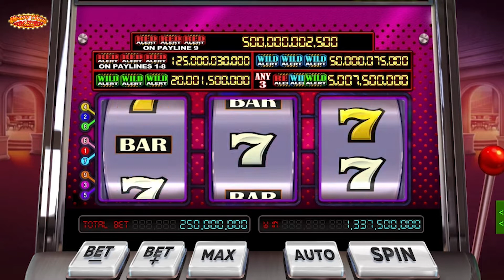★☆New Game: Super Jackpot Red Alert ★☆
NewGame Super Jackpot Red Alert is coming soon! Are U ready for your real Las Vegas adventure? Hope you like this video!🔥🔥

🎰 Bravo Slots 🎰
☆The Top Free Classic Slots Casino Games! ☆